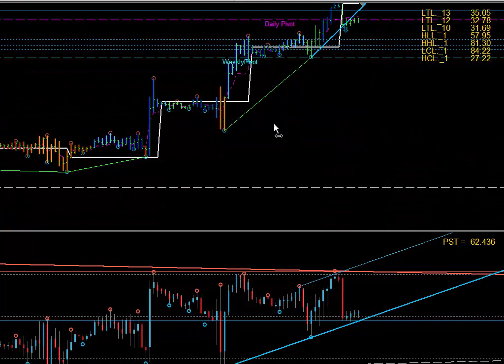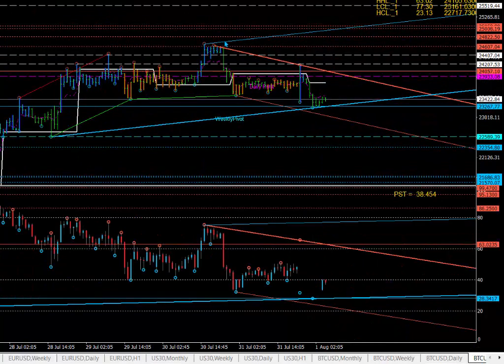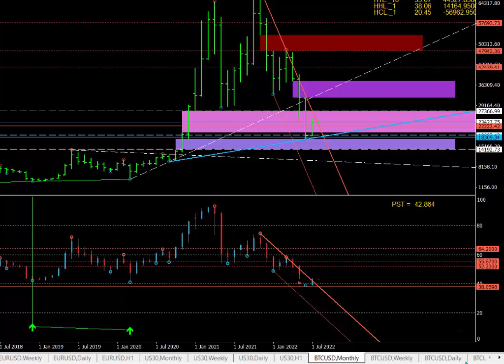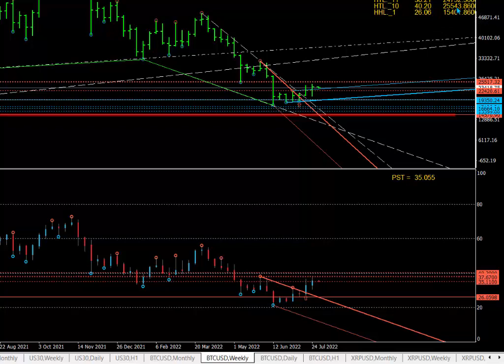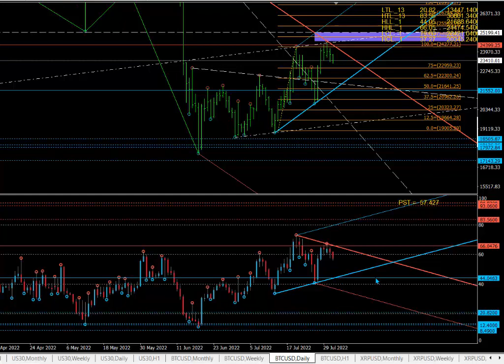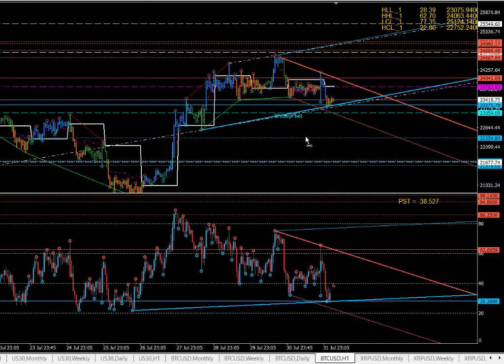1 AUG Market analysis - technical analysis & astrology. The best way to trade! Time & Price!